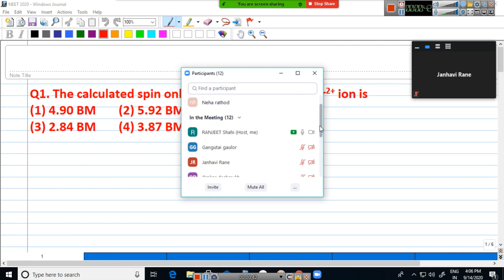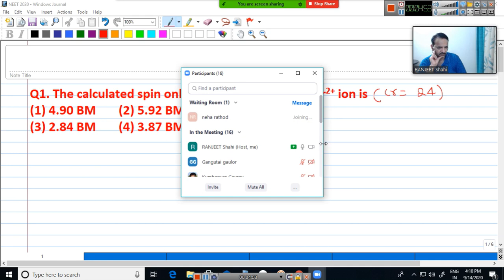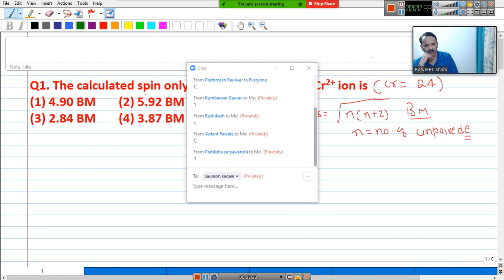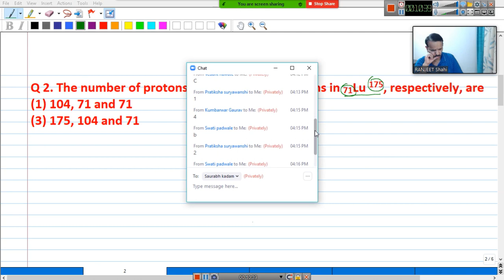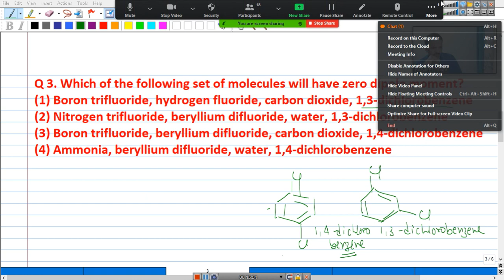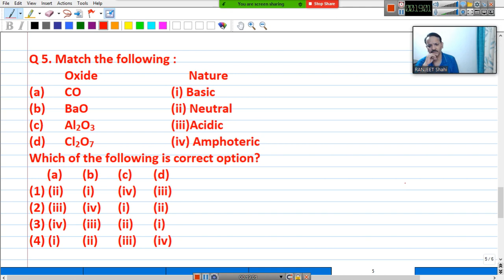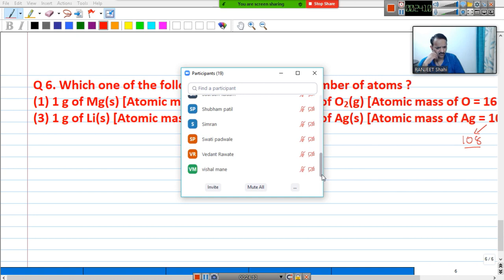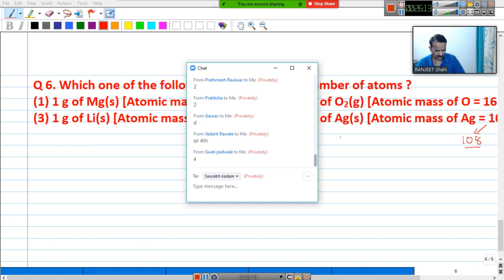Chemical Bonding Rec 2020 09 14 By Ranjeet Shahi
Chemical Bonding Rec of live lecture for NEET 2022 By Ranjeet  Shahi